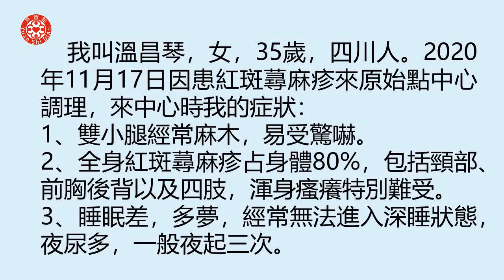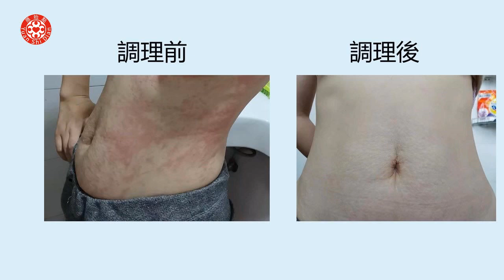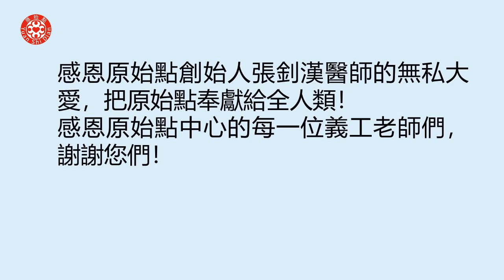紅斑蕁麻疹案例